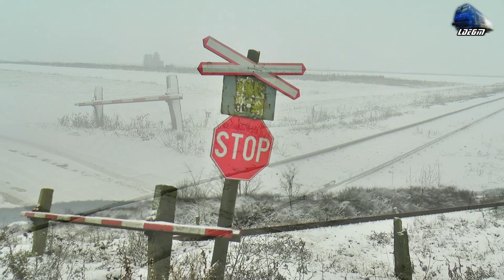❄Trenuri Vitezomane în Zăpadă în Oșorhei/Speedy Trains in Snow in Oșorhei - 13 January 2021❄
00:35 IR15031 - Cluj Napoca-Gârbău-Aghireș-Huedin-Ciucea-Piatra Craiului-Bulz-Bratca-Șuncuiuș-Vadu Crișului-Aleșd-Oșorhei-Oradea - Automotor VT624 Diesel Triebwagen/DMU RO-TFC
02:35  IR146-1"Transilvania" - Cluj Napoca-Aghireș-Huedin-Ciucea-Bratca-Aleșd-Oradea - Regina Bihorului GM 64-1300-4 RO-SNTFC
05:05 R15854 - Oradea-Telechiu-Aleșd-Vadu Crișului-Șuncuiuș-Bratca-Bulz-Piatra Craiului-Ciucea-Poieni-Brăișoru-Huedin-Stana-Aghireș-Gârbău-Mera-Cluj Napoca - Automotor Duewag BR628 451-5 RC/DB Regio
06:55 R15851 - Cluj Napoca-Aghireș-Stana-Huedin-Ciucea-Piatra Craiului-Bulz-Bratca-Șuncuiuș-Vadu Crișului-Aleșd-Oșorhei-Oradea - Automotor Duewag BR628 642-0 IRC/DB Regio
09:15 IR1834 - Timișoara Nord-Arad-Sântana-Chișineu Criș-Ciumeghiu-Salonta-Oradea-Aleșd-Șuncuiuș-Bratca-Ciucea-Huedin-Aghireș-Cluj Napoca-Dej Călători-Beclean pe Someș-Salva-Ilva Mică-Vatra Dornei-Suceav-Pașcani-Iași -Jimmy 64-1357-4 RO-SNTFC
11:48 R3073 - Cluj Napoca-Aghireș-Stana-Huedin-Brăișoru-Poieni-Ciucea-Piatra Craiului-Bulz-Șuncuiuș-Vadu Crișului-Aleșd-Tileagd-Oradea - Automotor Săgeata-Albastră Desiro VT642 DMU RO-SNTFC
13:17 IR15033 - Cluj Napoca-Gârbău-Aghireș-Huedin-Ciucea-Piatra Craiului-Bulz-Bratca-Șuncuiuș-Vadu Crișului-Aleșd-Oșorhei-Oradea - Automotor GH2/SN83 DMU RO-TFC
14:50 R15882 Oradea-Telechiu-Aleșd-Vadu Crișului-Șuncuiuș-Bratca - Automotor Duewag BR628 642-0 RC/DB Regio

13 January 2021